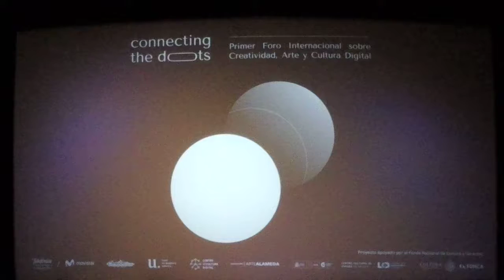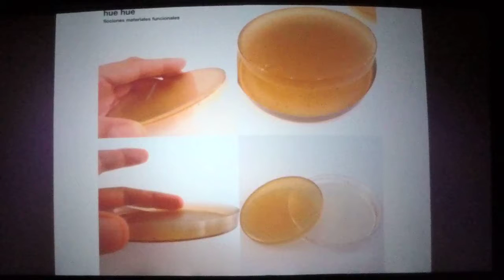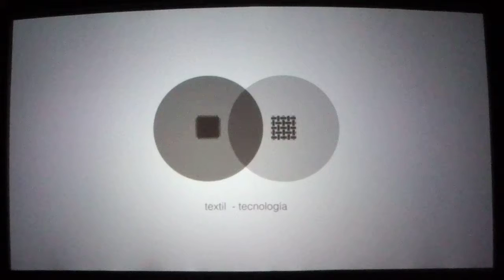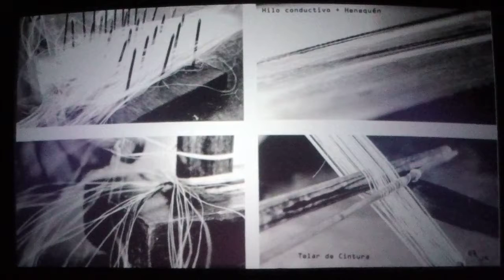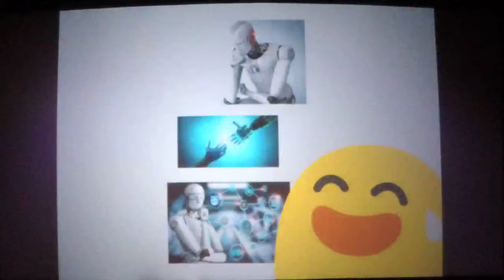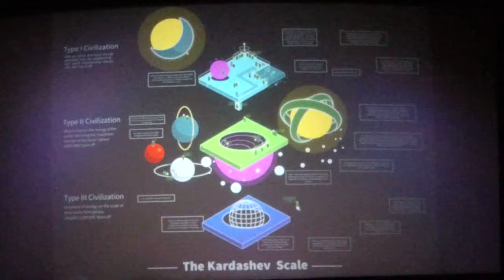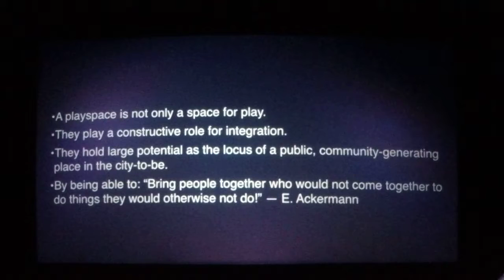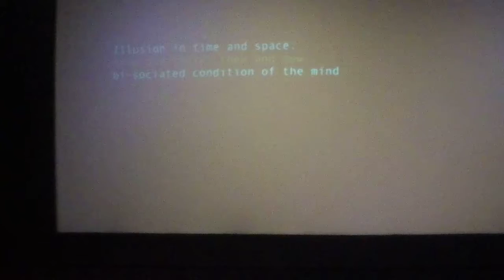Primera Sesión de Connecting the Dots en elCCD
Primera Sesión de Connecting the Dots:
Primer Foro Internacional sobre Creatividad, Arte y Cultura Digital. Conéctate con esta señal en vivo al horario que más te interese:

Edith Medina de 11:10 - 11:50
Artista biológica e investigadora
Ficciones Materiales:
Ciencia, Creatividad yDiseño
com/ed_medina79/

Amor Muñoz de 11:50 - 12:30
Artista visual, docente y gestora cultural
El arte y la tecnología como instrumentos de empoderamiento social.

Gibrann Morgado de 12:30 - 13:10
Artista, curador y creador de Uncurated Inteligencias múltiples y la virtualidad como boceto.
o/

Edwina Portocarrero de 13:10 - 13:50
Diseñadora del MIT LabEstética, cibernética,
participación y juego.